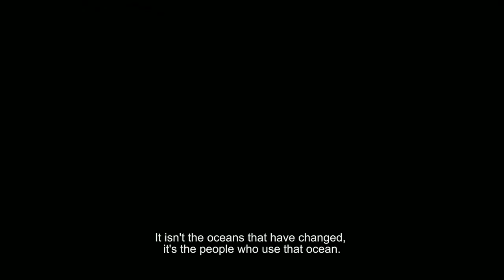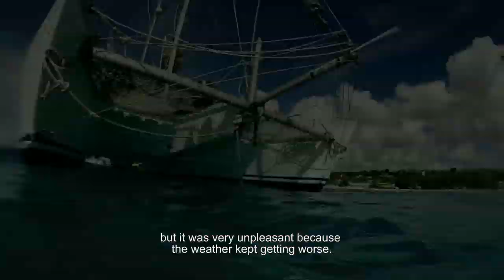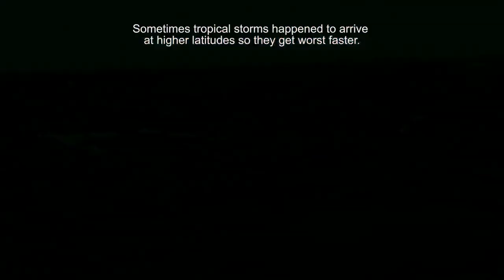The Last Adventure of the Gandul - La Última Aventura del Gandul: Trailer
The Last Adventure of the Gandul
1 x 80 Min HD Documentary
Producer: La Casa Roja Producciones
Year: 2017
Theme: Adventure, Sailing, Survival, Travel, Water
Audio: Russian, Spanish
Subtitles: English
Synopsis
A group of friends without any nautical experience and an experienced Captain go on board a catamaran named Gandul. They meet at the Canary Islands with the purpose of crossing the Atlantic Ocean and arrive to the Barbados Island five weeks later. During the crossing they will experience unique moments and amazing scenery and through the film they’ll share their adventure with us. At the same time we will hear the testimonies of people who crossed the world alone on board a sailboat as an adventure or sport, a lifestyle and way of thinking. Weeks later, on the way back to Spain the catamaran gets surprised by a huge storm in the middle of the ocean which causes the shipwreck of the Gandul. Shot in Spain, Canary Islands, Cape Verde, Barbados, Argentina, Brazil. Official Selections 2017: Travel FilmFest Greece, Sail in Festival Bilbao & Festival de Malaga.